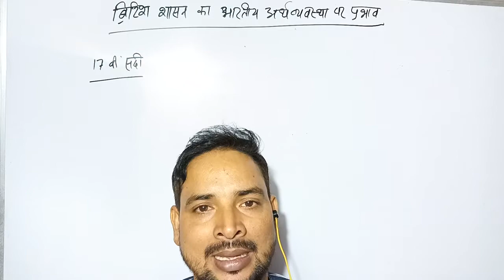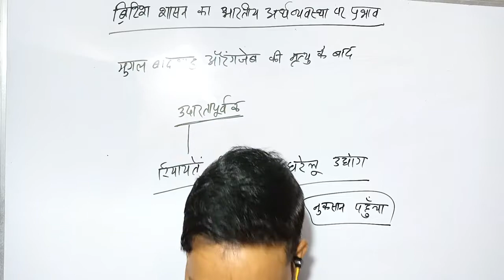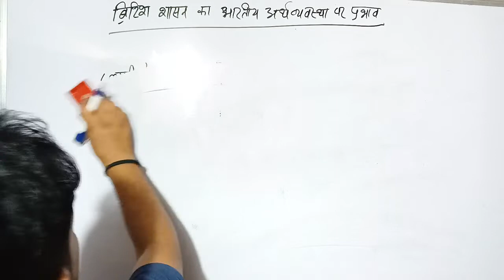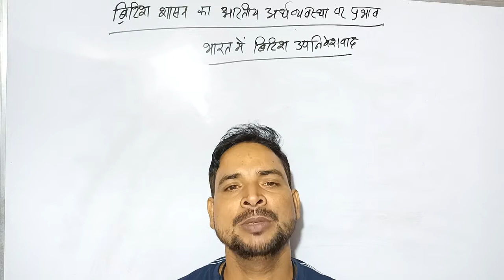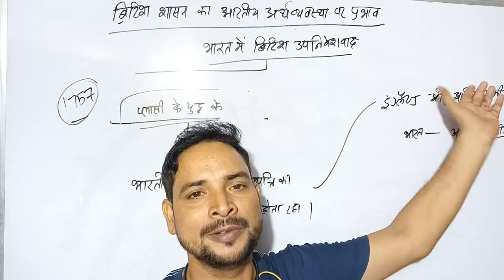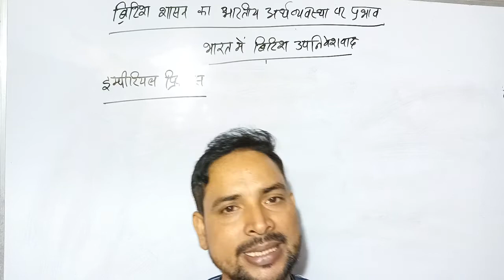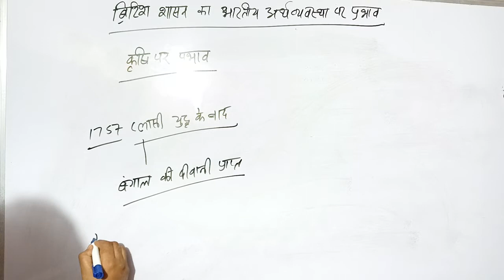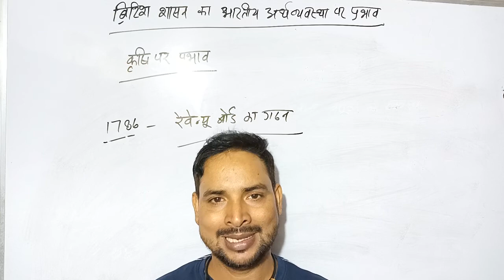12- Modern History - ब्रिटिश शासन का भारतीय अर्थव्यवस्था पर प्रभाव, भू राजस्व प्रणाली - इजारेदारी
ब्रिटिश शासन का
भारतीय अर्थव्यवस्था पर प्रभाव

we upload video here daily current affairs,math important question,reasoning important question,hindi important question,